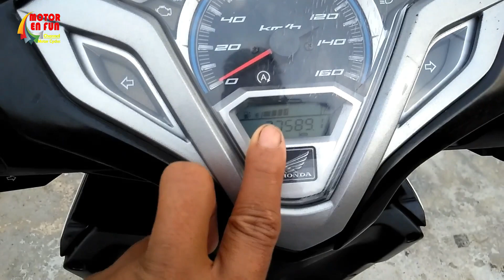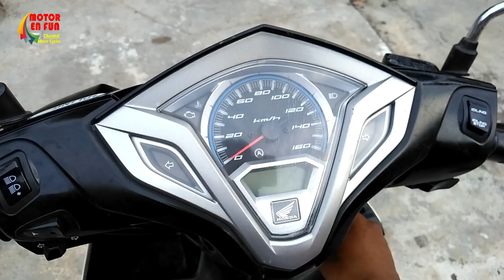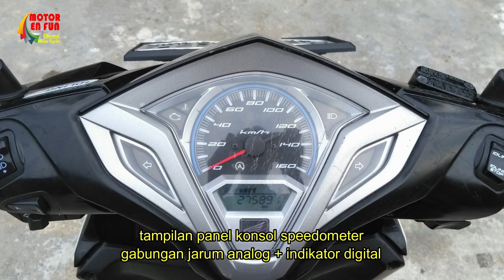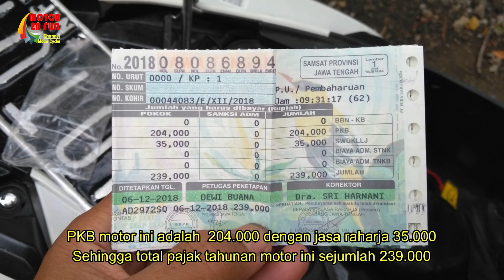REVIEW VARIO 125 PGM FI GEN PERTAMA (2012 - 2015)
Vario 125 pgm fi Diperkenalkan pada bulan Maret 2012, merupakan mesin turunan dari honda pcx 125.Model ini dilengkapi dengan ACG Starter dan varian CBS.

Pada bulan Maret 2013, Vario 125 dilengkapi dengan Idling Stop System (ISS). Yang dapat meningkatkan efisiensi bahan bakar.
Vario 125 ISS hanya tersedia dengan varian CBS.

Pada bulan Januari 2015, Vario 125 mengalami perubahan desain secara keseluruhan, (sama dengan Vario 150 yang diperkenalkan secara bersamaan) dan penambahan fitur,
seperti Remote Answer Back System dan lampu penerangan utama LED. Fitur CBS dijadikan sebagai fitur standar di seluruh varian (standar dan ISS)

Spesifikasi Honda Vario 125 PGM FI:

Tipe mesin 4 langkah, SOHC pendinginan dengan cairan
Diameter x langkah  52,4 x 57,9 mm
Volume langkah  124,8 cc
Perbandingan kompresi  11,0 : 1
Daya maksimum  11,3 PS / 8500 rpm
Torsi maksimum  1,1 kgf.m / 5000 rpm
Kopling  Otomatis, sentrifugal, tipe kering
Starter  Pedal dan elektrik
Busi  ND U22EPR-9, CPR7EA-9
Sistem Bahan Bakar  Injeksi (PGM-FI)

Kapasitas tangki bahan bakar  5,5 liter bahan bakar
Kapasitas minyak pelumas mesin  0,8 liter pada penggantian periodik
Transmisi  Otomatis, V-Matic
Sistem transmisi CVT, penggerak akhir sabuk (V-Matic)
Aki  12 V – 5 Ah (tipe MF)
Sistem pengapian  Fulltransisterize, Baterai

Panjang x lebar x tinggi  1,904 x 689 x 1,103 mm
Berat kosong  112 kg
Tipe rangka  Tulang Punggung
Tipe suspensi depan  Teleskopik
Tipe suspensi belakang  Lengan ayun dengan shockbreaker tunggal
Ukuran ban depan  80/90 – 14 M/C 40P
Ukuran ban belakang  90/90 – 14 M/C 46P
Rem depan  Cakram hidrolik dengan piston tunggal
Rem belakang  Tromol
Sistem Pengereman Tromol  Combi Brake System (CBS)